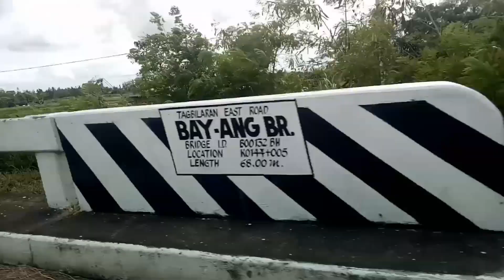laag sa alicia bohol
roadtrip sa bohol